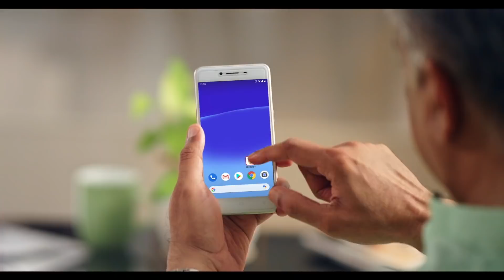பதட்டப்பட்டா மட்டும் பதக்கமா குடுக்க போறீங்க? - Jayashree Dhanasekaran Speech (Dubai) | Kalyanamalai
Presenting the Speech Video - "பதட்டப்பட்டா மட்டும் பதக்கமா குடுக்க போறீங்க?"; a hilarious Speech by Jayashree Dhanasekaran.

This is from the "Dubai Special Pattimandram 2015"; hosted by the writer Crazy Mohan as Judge; featuring Pulavar Ramalingam, Parveen Sultana and others as Speakers. They have debated on a very interesting topic "வாழ்க்கையின் எல்லா நிகழ்வுகளையும் நகைச்சுவையாக ஏற்பது சரியா? தவறா?".